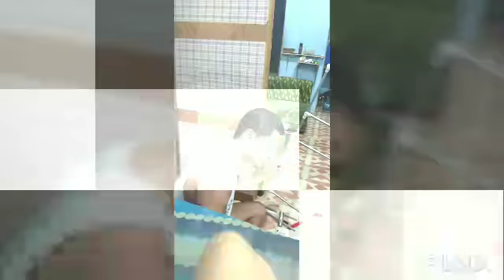Pano gumawa ng barrier gamit ang scrap material